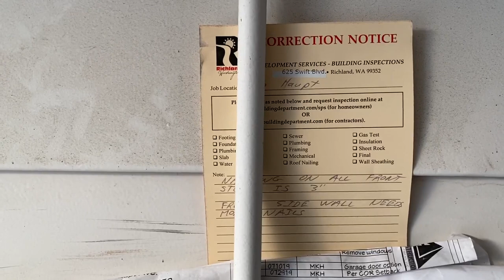Beau 10 17 19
Beau: October 17, 2019